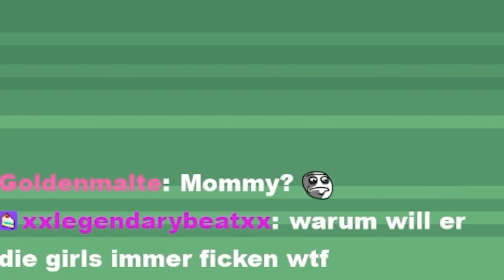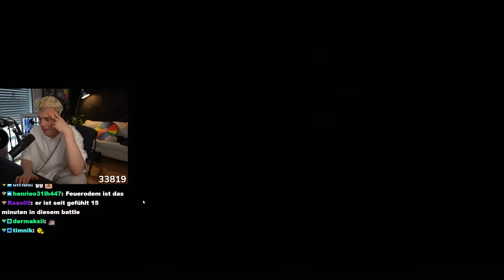Ich versuche die ENDLOSE Pokemon Challenge!